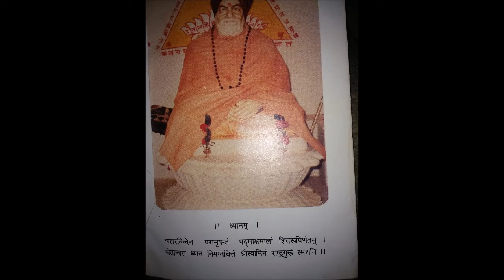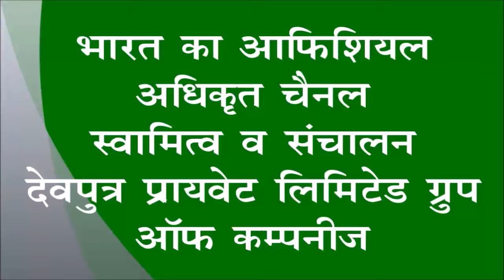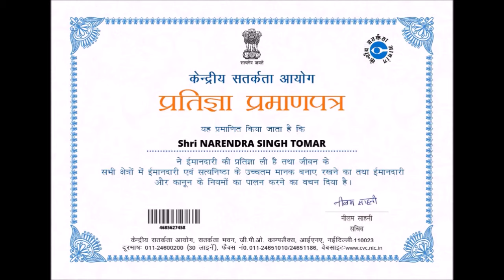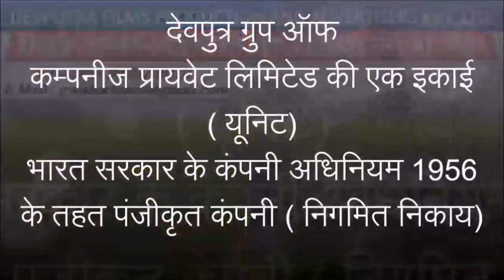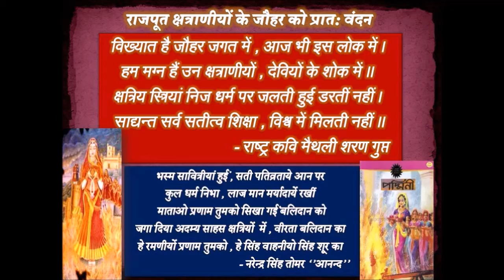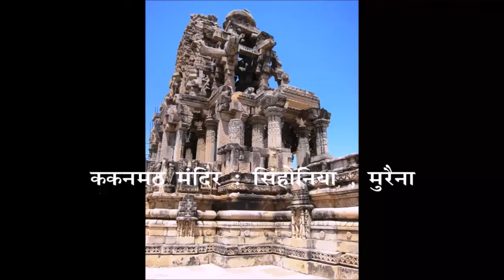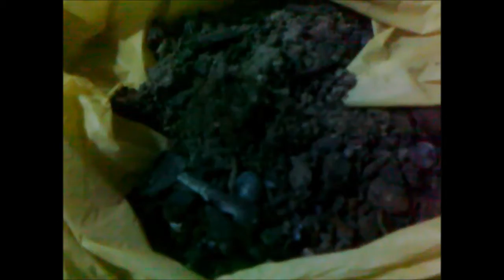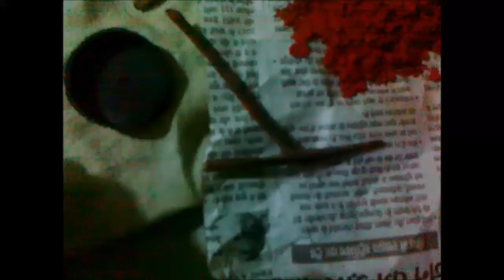कामिया (कामाख्‍या ) सिन्‍दूर को सिद्ध कर करामाती व चमत्‍कारी सिन्‍दूर बनाना ( प्रोमो ट्रेलर)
ग्‍वालियर टाइम्‍स की 106 वीं फ‍िल्‍म -  कामिया (कामाख्‍या ) सिन्‍दूर को सिद्ध कर करामाती व चमत्‍कारी सिन्‍दूर बनाना एक अत्‍यंत सिद्ध सिन्‍दूर बनाने की अति गुप्‍त विद्या  ( प्रोमो ट्रेलर)